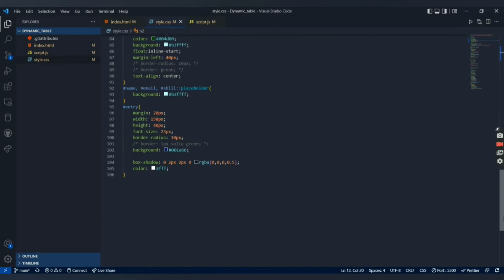Dynamic table||lgm 2022 Internship||Task #3 ||html||css||js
Hello everyone, my name is Shruti Mishra and i am here to present my task #1 for lgm Internship project dynamic table using html, css and javascript

This demo video is a part of lgm Internship April 2022.